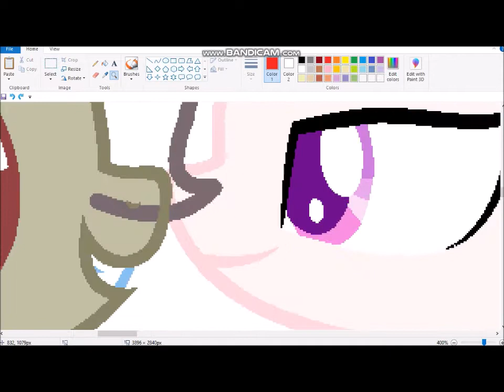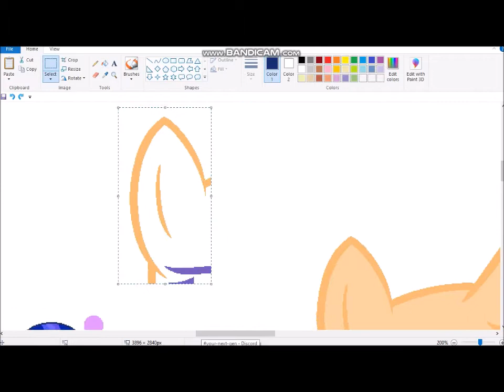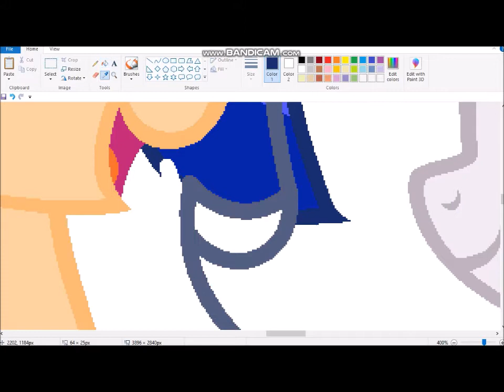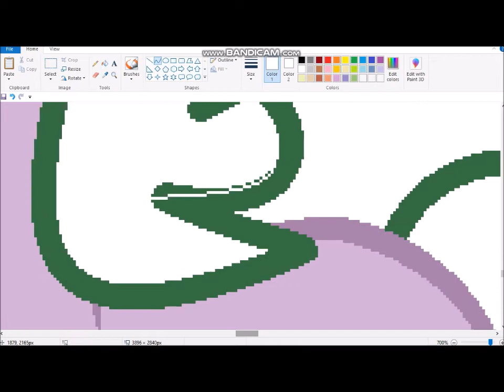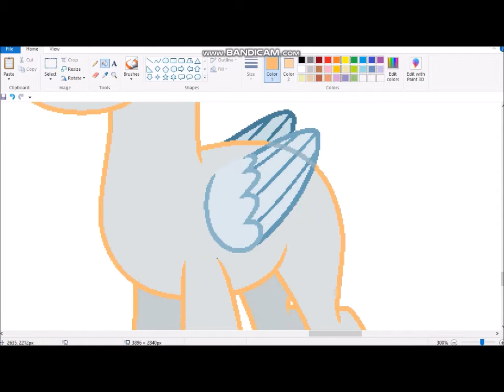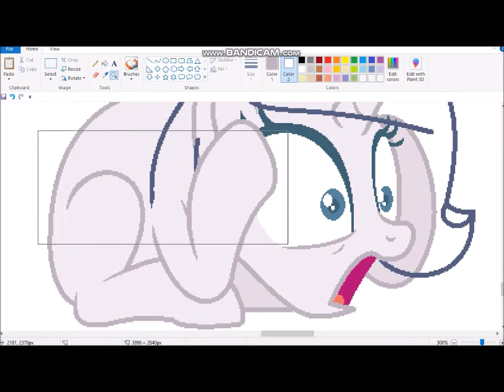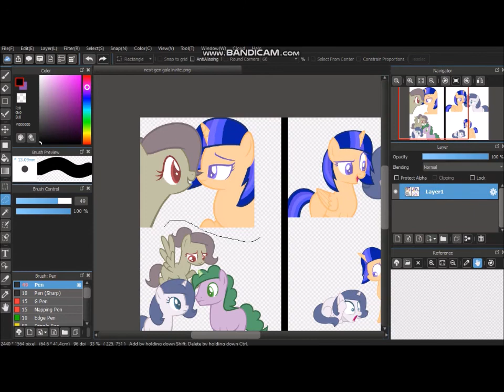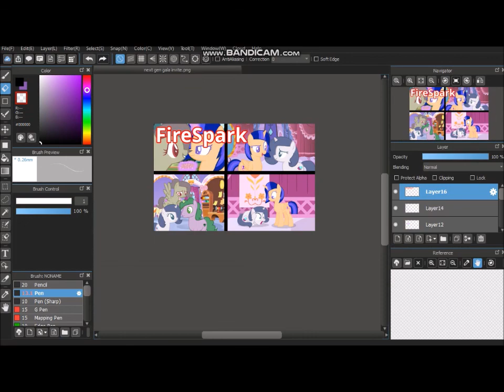Gala Invitation (Next Gen speedpaint)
~Characters Used~
Silver Shy, Starry Skies, Gem Star, and Gemstone

~Story~
Starry was hanging out in her mom's castle with her mom and Spike. That is, until a letter was given to them. (In my ng, when a letter is sent, it appears in thin air next to the pony its given to, in this case, Starry and/or Twilight) Starry picked up the letter and read: "To Twilight's daughter, me and my son are hosting another Grand Galloping Gala party in 2 weeks from now, and you and your friends are invited. Here's 6 tickets, one of each of you. Write me back if you'd like more. From, Queen Celestia and Prince Evening's Glow (used to be Celestial Power)." The tickets shone the brightest gold Starry gad seen, almost to the point that it hurt her eyes. She raced out of the castle room, and went to find her friends. She found Silver Shy in Fluttershy's backyard which Silver looked over regularly, and said: "Oh hey Silver!" Silver looked toward Starry and greeted her back, but she couldn't help but notice the golden tickets being held up by the purple field that was Starry's magic. "Are those... tickets to the Gala?" Silver asked, to which Starry nodded silently. Silver then leaped up in enjoyment which then caused her to accidentally boop Starry but she didn't mind.

The two went by Gem Star to tell her about the news, and she went: "Two weeks should be enough time for us to make dresses. I'll go ask Gemstone to help me think of design ideas. Hopefully he has some!"

"Sorry, out of ideas." said Gemstone, sounding upset.
Gem Star: "This might be worse than I expected..."

She told Starry about the unfortunate news and then started having a nervous breakdown, with Starry just staring at her.

~Credits~
Bases: